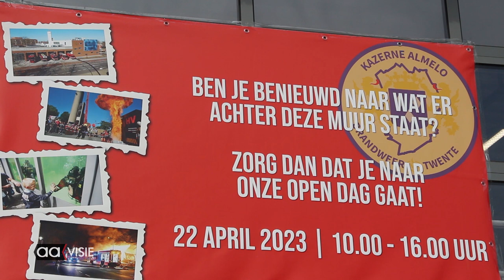Open dag Brandweer Almelo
Iedereen was welkom tijdens de open dag van de brandweer in de kazerne aan de Henri Dunantstraat in Almelo.